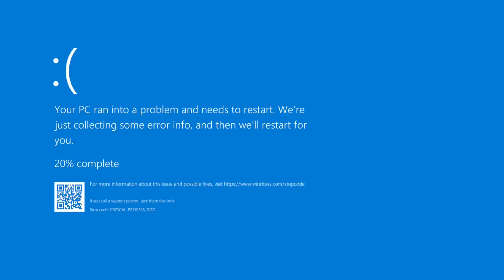Lord x vs sonic exe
Credit:the exe team for the music cycles